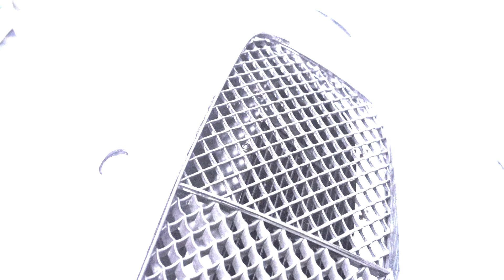IMANA (LASH TECH) PROMO SNIPPET